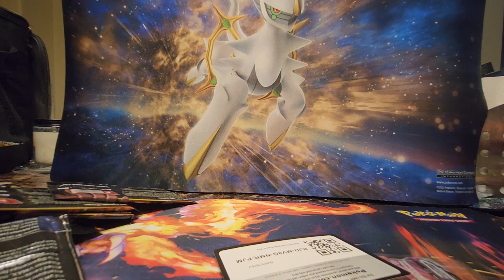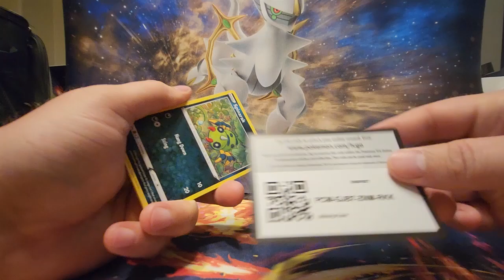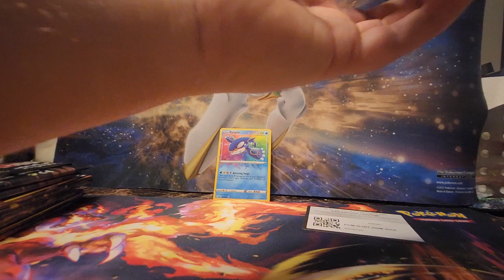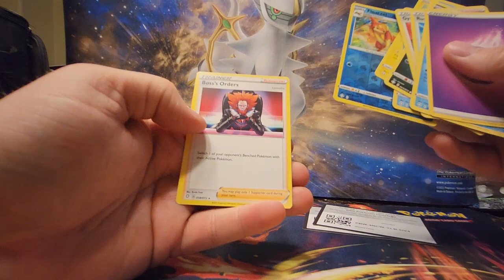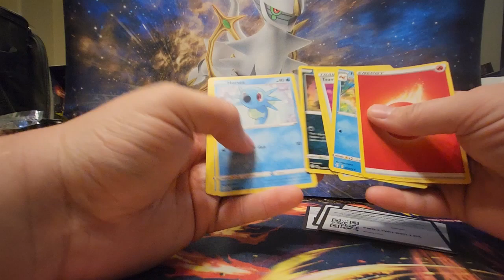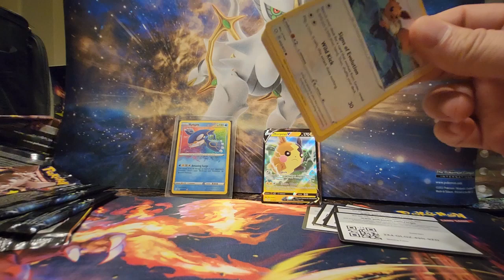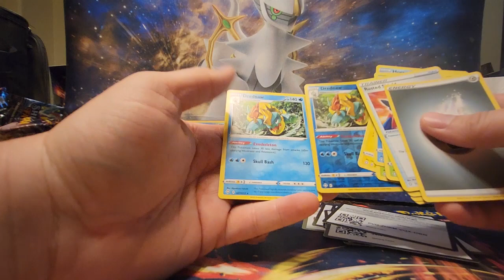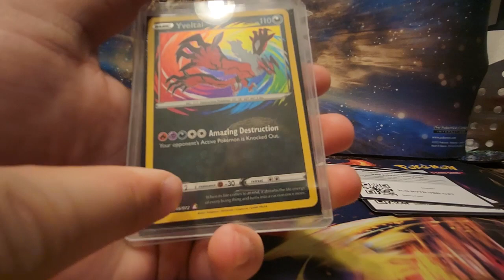Charizard Hunt #4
Our fourth video trying to capture that Charizard. Will he still escape our grasp?